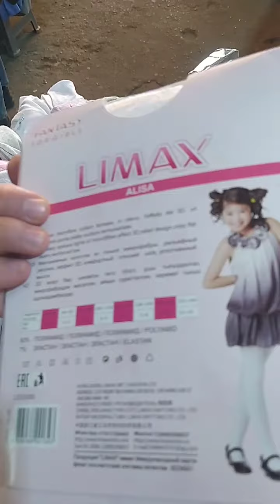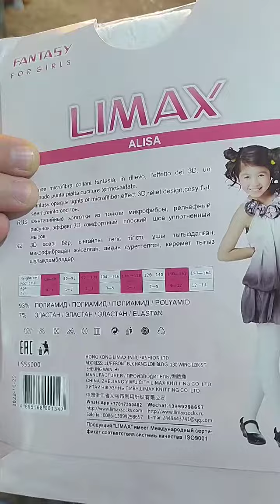yozgi bolalar kiyimlari